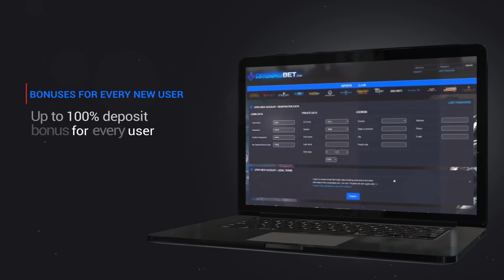Unicorns Of Love vs Misfits Highlights ALL GAMES - Semifinals EU LCS Playoffs Spring 2017 UOL vs MF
EULCS teams: G2, Unicorns of Love, Fnatic, Giants, Splyce, ROCCAT, Misfits, H2k, Vitality, Origen